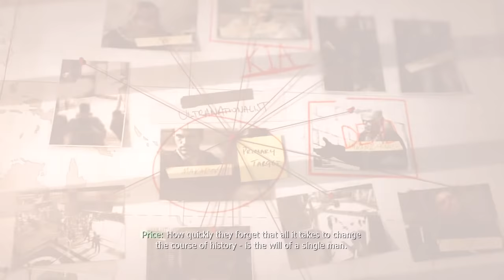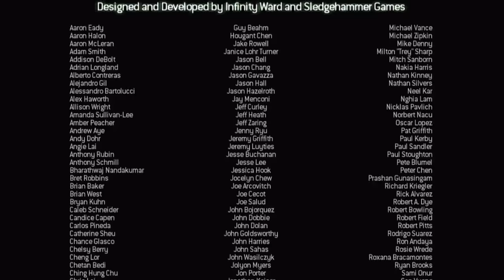Modern Warfare 3: Makarov & Yuri Die - Dust To Dust (Mission Play-through)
This is my play-through of the mission 'Dust To Dust' where finally we are at the end! With most of Price's friends dead it's up to him and Yuri to kill Makarov. Is this the end for Modern Warfare?